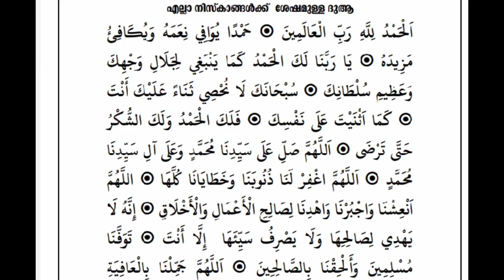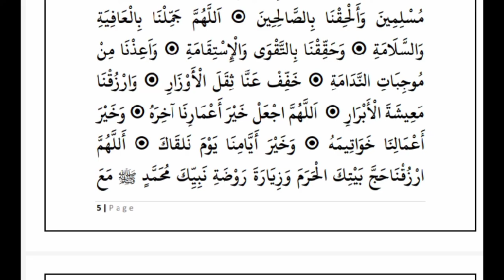നിസ്കാരങ്ങൾക്ക് ശേഷമുള്ള ദുആ | niskarathin sheshamulla dua| dua after namaz malayalam | niskaram dua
niskaram-dua